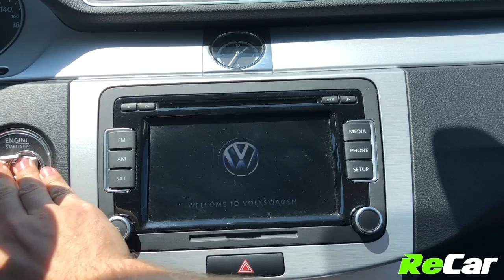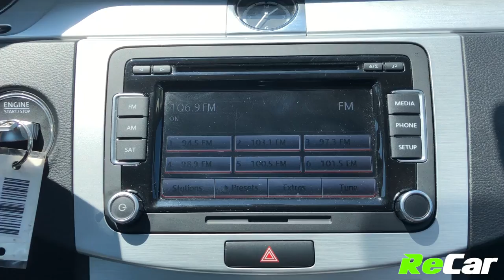2014 VOLKSWAGEN CC SPORTLINE - 190675B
VOLKSWAGEN CC SPORTLINE WITH HEATED LEATHER AND SUNROOF! TRADED RIGHT HERE AT RECAR SAINT JOHN!

2.0L 4-Cylinder Engine, Automatic Transmission, Air Conditioning, Alloy Wheels, Power Heated Leather, Power Sunroof, Back-Up Cam with Reverse Park Assist, Bluetooth, Satellite Radio, Dual Climate Control, Cruise Control, Power Locks and Windows and much more!

This CC Sportline was traded right here at ReCar Saint John! Wholesale Direct!

362 Rothesay Avenue, Saint John, NB, E2J 2C4

FREE DELIVERY ANYWHERE IN THE MARITIMES!!

FINALLY … CAR BUYING THE WAY THAT IT SHOULD BE!!  *** FIXED NO-HASSLE PRE-NEGOTIATED PRICING *** SALARIED, NON-COMMISSIONED VEHICLE ADVISORS *** 7-DAY TEST OWN ***

This vehicle is being offered as a Wholesale Direct Vehicle. Due to our incredibly high standards for our ReCar Certified vehicles, often we have pre-owned vehicles that do not qualify to be certified due to mileage or age, but are still great pre-owned vehicles.  We offer these vehicles to the public as Wholesale Direct vehicles with pre-discounted pricing reflecting the fact that they are not certified.  Each one of these vehicles is unique in what may have caused it to a Wholesale Direct. BUY AT WHOLESALE AND SAVE!! Absolutely no warranty implied or intended and sold absolutely “as is”.

It is the purchaser's responsibility to personally verify year, make, model, mileage, options and any remaining or extended warranty prior to purchasing this vehicle. A minimum of 1 key can be guaranteed with our pre-loved units.

Convenient and Quick On-Site Financing Offering the Lowest Applicable Rates - Regardless of credit,we have access to lenders that can help! FREE No Obligation Pre-Approvals within 2 hours!!